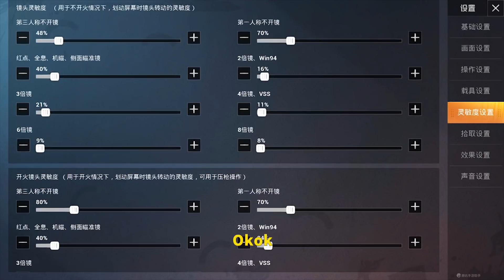老撕鸡：决赛圈敌人占据绝佳位置，看我是如何逆天改命绝境吃鸡的